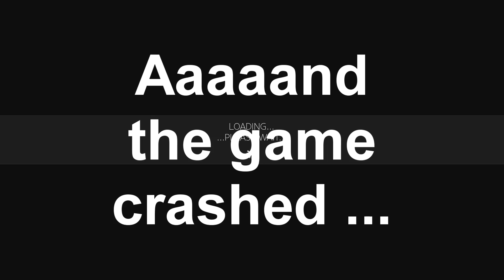The Talos Principle A Getting the stars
I followed a guide because I have no idea how you supposed to think of how to get them.